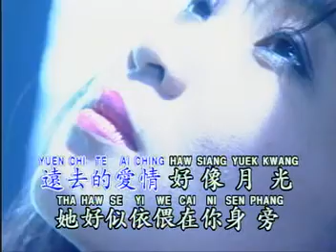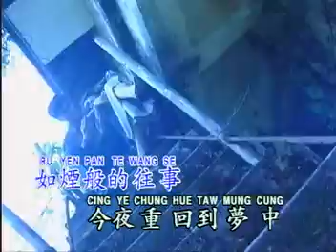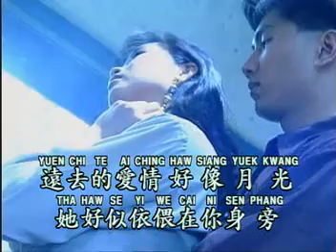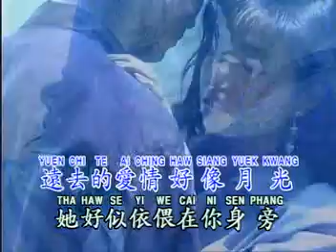谢采妘Michelle Hsieh - 古典情现代心VOL.2【遥远寄相思】